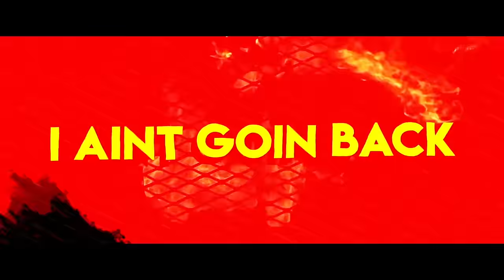Natpe Thunai | Vengamavan Song Lyric Video | Hiphop Tamizha | Anagha | Sundar C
NatpeThunai | Vengamavan Lyric Video | HiphopTamizha | Sundar C | D. Parthiban Desingu

"AVNI MOVIES" Sundar.C presents NatpeThunai starring HiphopTamizha Adhi & Anagha in the lead role. Directed by D. Parthiban Desingu.

Song: Vengamavan
Singers: Hiphop Tamizha, Chinna Ponnu
Lyrics: Hiphop Tamizha

Guitars: Joseph Vijay
Hiphop Tamizha Sound Engineer: Manikandan Murali
Hiphop Tamizha Manager: Balaji Booch

NatpeThunai Crew
Produced by Sundar. C
Banner: Avni Movies
Direction: D. Parthiban Desingu
Dop: Aravinnd Singh.
Editor: Fenny Oliver
Story, Screenplay and Dialogues: Sreekanth Vasrp and Devesh Jeyachandran
Lyrics: Hiphoptamizha, Arivu
Direction Team: Bharathan Kumanan, D. Karthikeyan, Prabhakaran, Vignesh, BK. Karthikeyan Naveen, Pranauv M.S. Vel, Chandramohan, Perith Manoj, Enock Mohan
Art: Gururaj
Action Choreographer: Pradeep Dinesh
Executive Producer: N.Manivanan
Choreographers: Santhosh, SivarockSankar
Colorist: Sreejith Sarang
Visual Effects: Sanath
Costume design: Preethi Narayanan
Designs: Amudhan Priyan
Publicity Stills: The Madras Touch
Pro: Johnson
Audio Label: Think Music